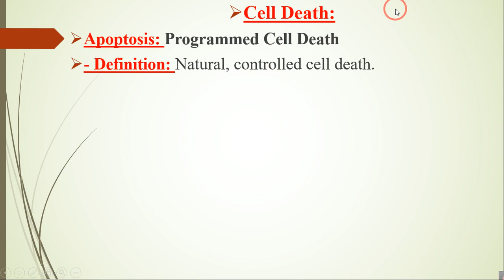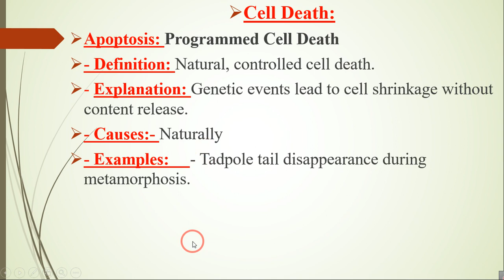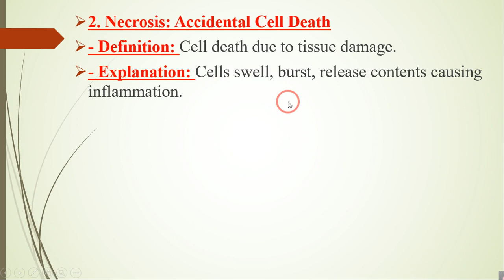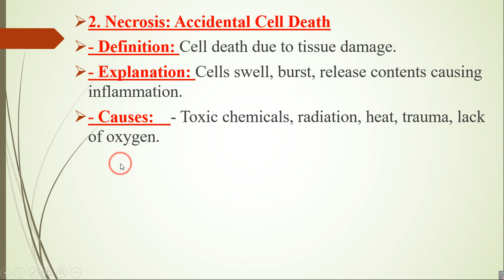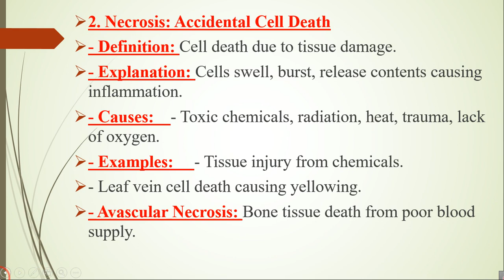Apoptosis and Necrosis | Cell finish | Naturally | programed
_Description:_

Apoptosis and Necrosis are two processes by which cells finish their life cycle. Apoptosis is a naturally occurring, programmed process where cells self-destruct, whereas Necrosis is a premature death of cells due to injury or disease. Apoptosis maintains tissue homeostasis and prevents cancer, while Necrosis leads to inflammation and tissue damage.

_Tags:_

1. Apoptosis
2. Necrosis
3. Cell death
4. Programmed cell death
5. Cellular homeostasis
6. Tissue maintenance
7. Cancer prevention
8. Inflammation
9. Tissue damage
10. Cell biology
11. Molecular biology
12. Cellular processes
13. Biological processes
14. Cell cycle
15. Cell growth
16. Cell differentiation
17. Cell survival
18. Cell fate
19. Cellular mechanisms
20. Biological mechanisms

_Top searchable hashtags:_

1.
2.
3.
4.
5.